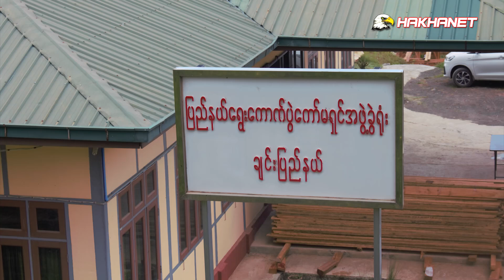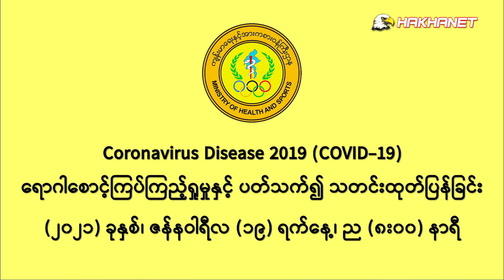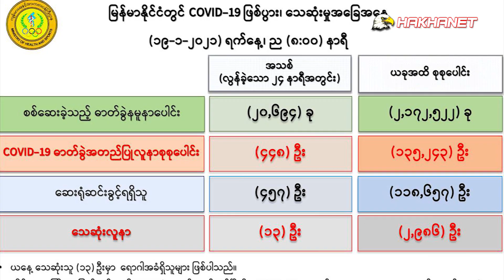HakhaNet 2021 January 21 TV Thawngpang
1. Chin Ramkulh ah teinak a hmu mi NLD Hluttaw Palai minung pahnih duhlonak ca UEC ah an chiah
2. Caan thumnak Chin Ramkulh Hluttaw tuahkel Meeting cu February 9 ah an tuah lai
3. Vice President Pu Henry Van Thio bawmhnak in Tikir khua ah ralzam hna dinti an pek hna
4. Falam khua luhnak hauka ah zawtnak chek ta lo cun Falam ah luh ngah ti lai lo.
5. Myanmar ramchung COVID-19 Zawtnak Update, timi thawng pawl an si lai.